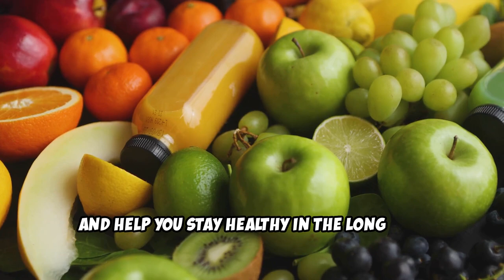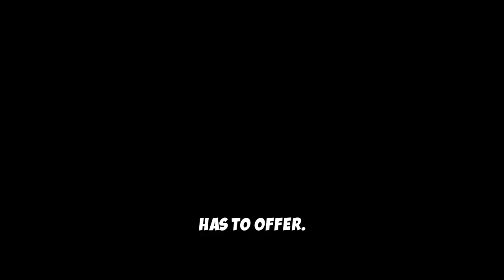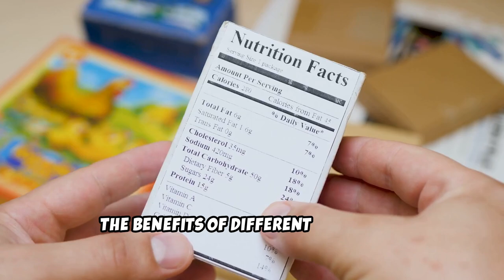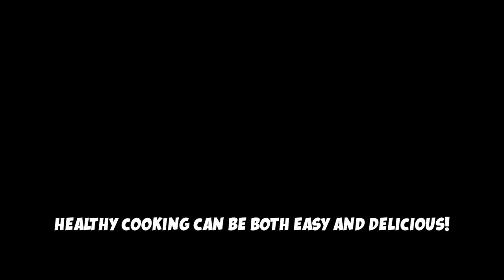How to Transition to a Healthy Diet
“How to Successfully Transition to a Healthy Diet.”

Are you looking to make a positive change in your eating habits but don’t know where to start? In this comprehensive video, we guide you through the essential steps to successfully transition to a healthy diet that works for you! Join us as we break down practical strategies, tips, and tricks to help you embrace healthier choices without feeling deprived. We’ll cover everything from meal planning and grocery shopping to overcoming cravings and building sustainable habits.

What you’ll learn:
1) Key principles of a healthy diet How to gradually incorporate nutritious foods into your meals
2) Practical meal prep ideas to simplify your transition
3) Tips for staying motivated and accountable on your journey.

Share your own healthy eating tips in the comments below, and let’s inspire each other on this journey!